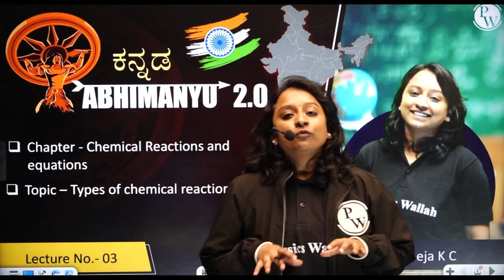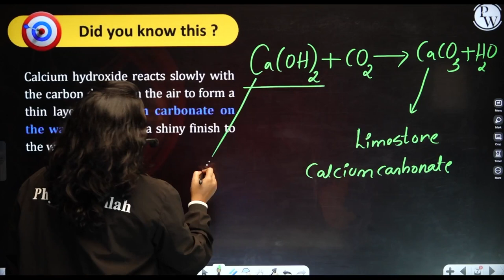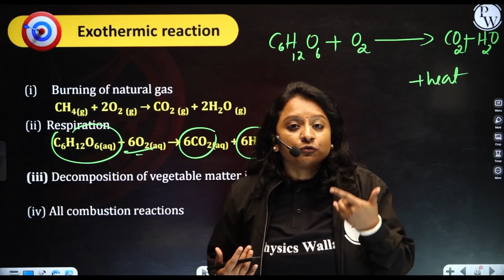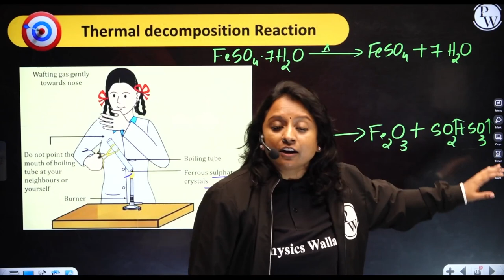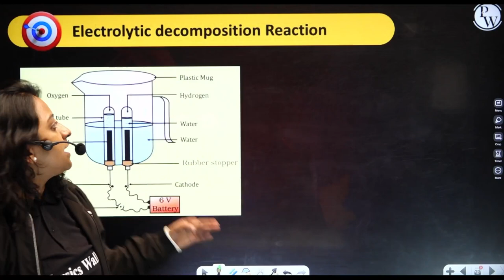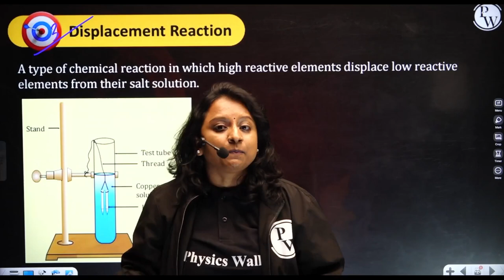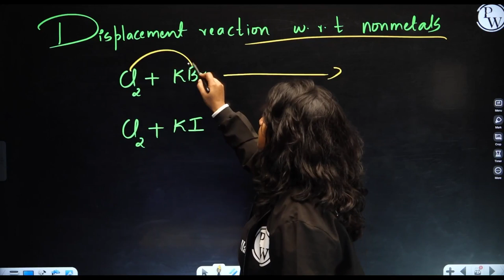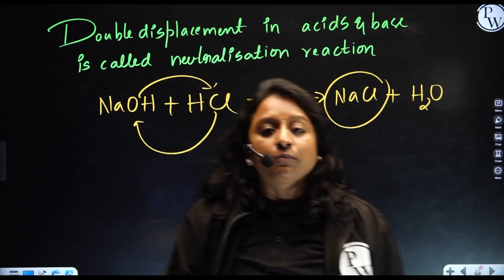CHEMICAL REACTIONS - 03 | Types of Chemical Reaction | Chemistry | Class 10th / SSLC / CBSE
🔰To Enroll in Abhimanyu 2.0 Batch For Free & Also Get Access to Class Notes & Other things
About Batch :
➽ This Batches will cover all the topics from 10th SSLC &  CBSE
➽ The best faculties in India will cover the full syllabus of Class 10TH for each subject Math, Science.